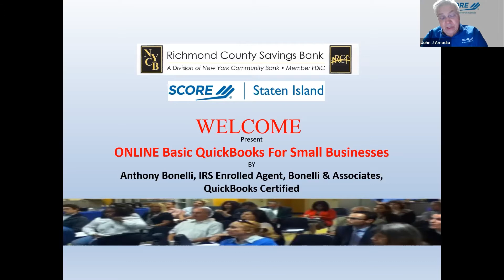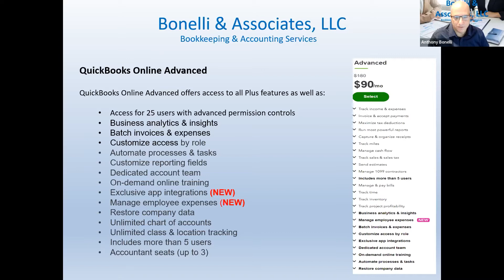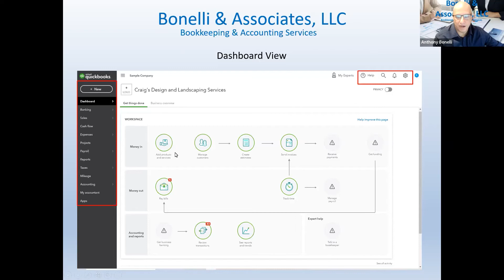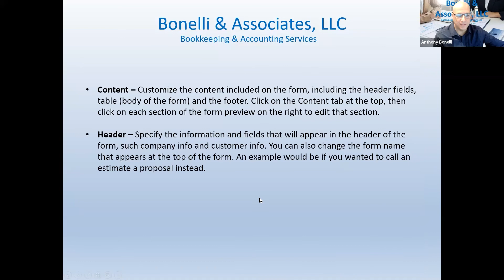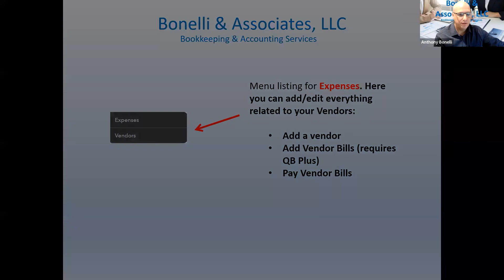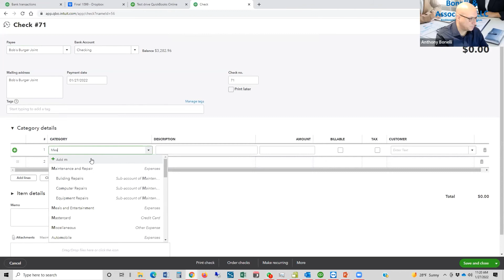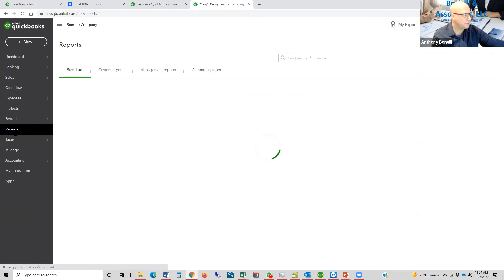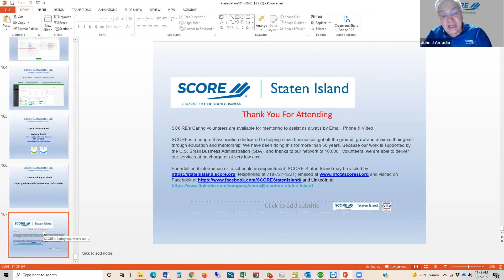SCORE Seminar - Online Basic QuickBooks for Small Businesses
SCORE of Staten Island presents “Online Basic QuickBooks for Small Businesses,” led by SCORE mentor Anthony Bonelli, EA, Bonelli & Associates, QuickBooks Certified.

Recorded on Thursday, January 27th on Zoom.